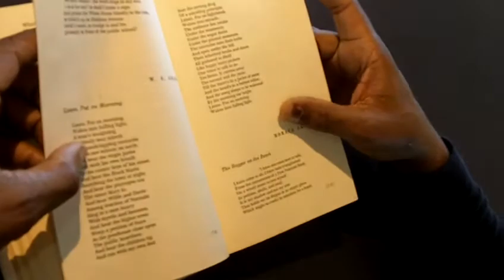SPRING 2011 OCESE--MOVIES--KIM JOHNSON DISCUSSES KIWANIS--ANDY LARSEN--THE 1100 GROUP--AL PARKER